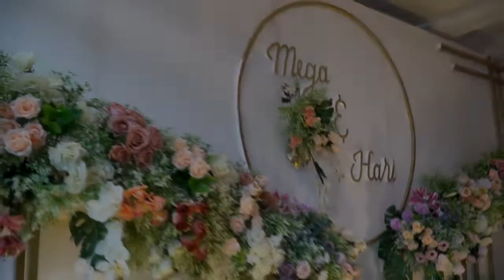cinematic Mega & Hari